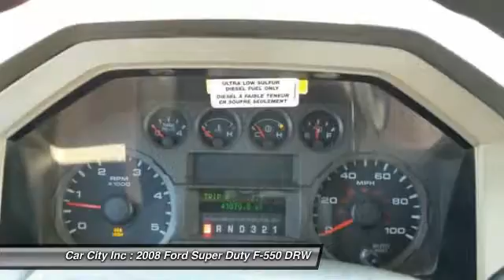2008 Ford Super Duty F-550 DRW Des Moines IA 6816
2008 Ford Super Duty F-550 DRW XL